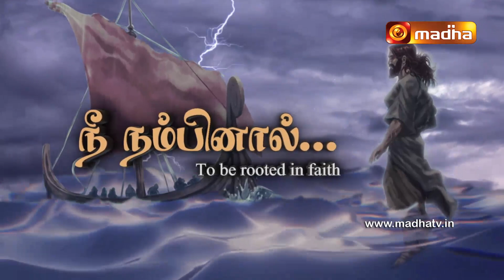Nee Nambinaal(Special Prayer for Corona)